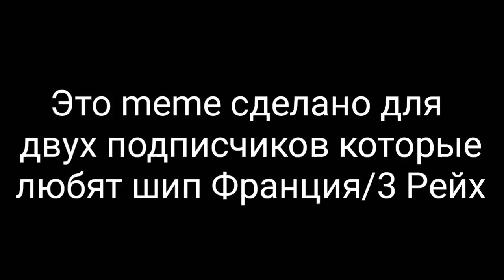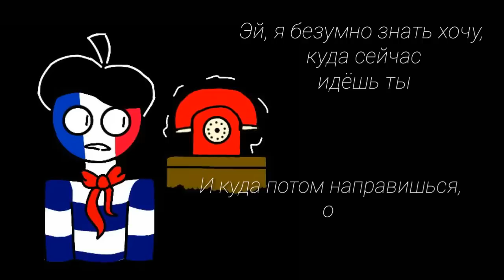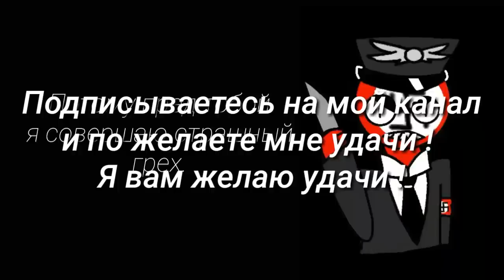Я пред тобою совершаю страшный грех.. (Countryhumans) (Франция/3 Рейх)